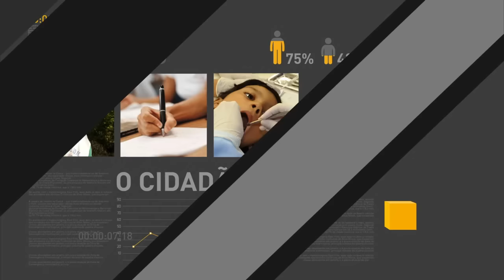Fábrica de celulose vai gerar 1,5 mil empregos no Paraná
REPÓRTER NBR – 28.06.16: O presidente em exercício Michel Temer participou, nesta terça-feira (28), no Paraná, da inauguração de uma fábrica de celulose, considerada a maior produtora e exportadora de papéis do Brasil. Em discurso, Michel Temer ressaltou o papel fundamental que a iniciativa privada exerce para o crescimento do país. O empreendimento está gerando 1.500 novos empregos diretos e indiretos. O maior investimento privado da história no Paraná